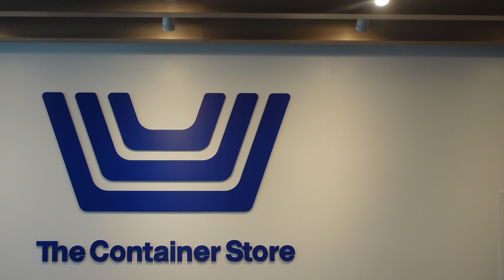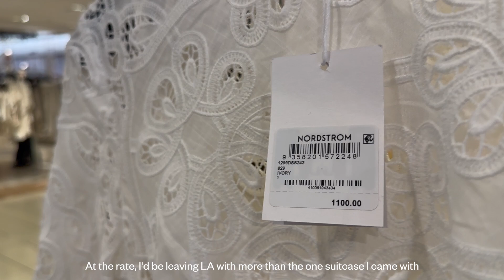Los Angeles Travel Vlog | moving houses, shopping, food & more!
Hi loves!

BUSINESS:
Ephesians 3:20​​​​​​​​(MSG):
"God can do anything, you know - far more than you could ever imagine or guess or request in your wildest dreams!"